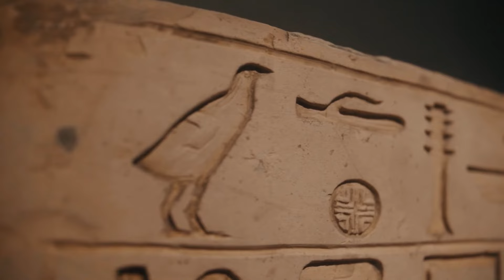Scientists Find Ancient Cave Inside Mount Kailash That Defies All Logic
Many people think that Mount Kash, hidden deep in the Himalayas, is home to the gods. Beneath its imposing summit and revered status, its ancient rocks conceal a mystery that has long baffled scientists and spiritual aspirants.